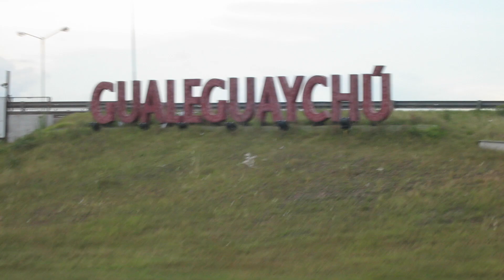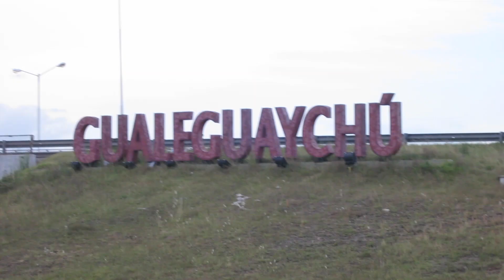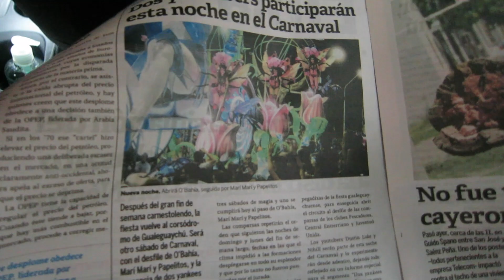Nihill Carnaval En Gualeguaychú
Nihill and DustinLuke does Carnaval in Gualeguaychú.

Socially Inclined